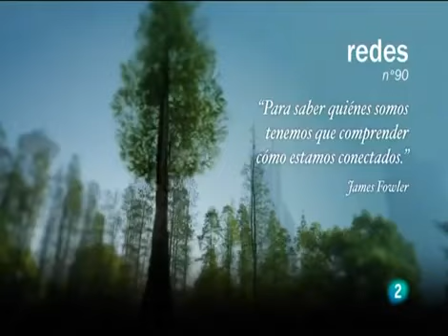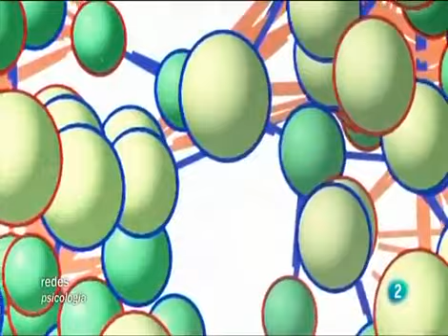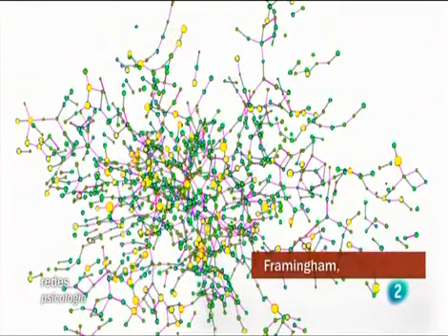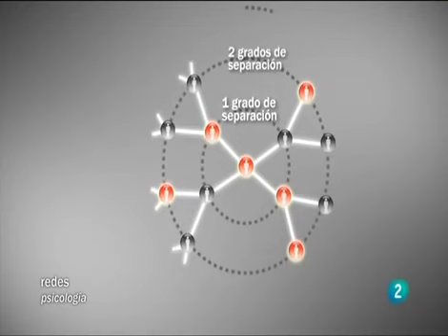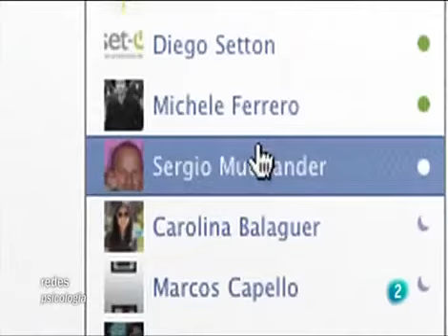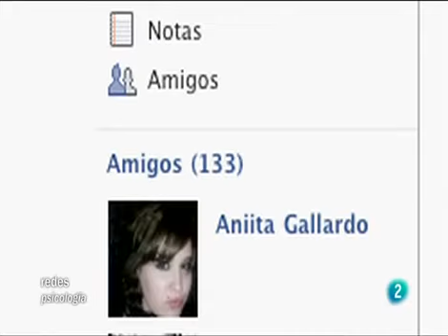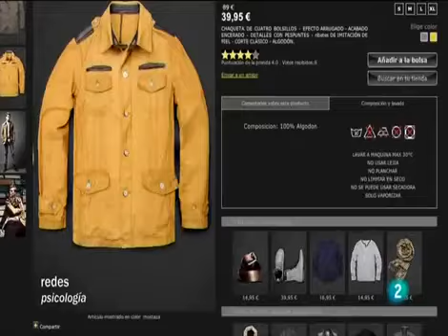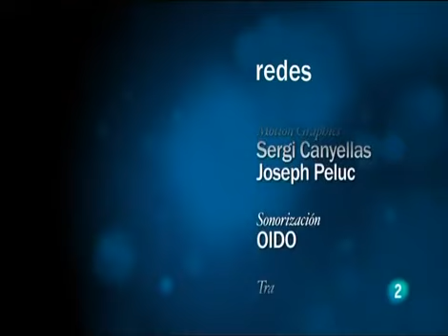El poder de las redes sociales Eduard punset redes 90 psicologia documental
Si fuéramos conscientes de que nuestras acciones y actitudes influyen no solo a nuestro entorno más cercano, sino a miles de personas cada día, sin duda nos detendríamos más antes de tomar una decisión o de adoptar un comportamiento.

El especialista en redes sociales James Fowler, de la Universidad de California en San Diego, nos descubre en este capítulo de Redes el poder del super organismo formado por todos los seres humanos del planeta, conectados mucho más profundamente de lo que creíamos hasta ahora.